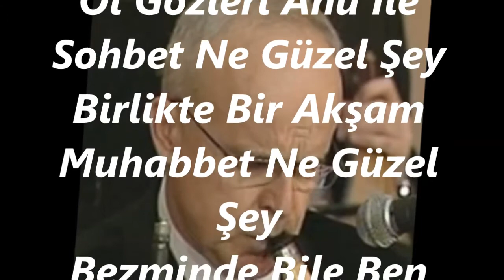Nurten DEMİRKOL-Ol Gözleri Âhu İle Sohbet Ne Güzel Şey (Ney Tak.Uğur ONUK) (SEGÂH)R.G.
SOLİST:
*NURTEN DEMİRKOL *
VİDEOYU YAPAN
*RECEP GAYRETLİ*
GÜFTE:
USUL:  SENGİN SEMÂÎ
MAKAM:    SEGÂH
NEY TAKSİMİ: UĞUR ONUK
Ol Gözleri Âhu İle Sohbet Ne Güzel Şey
Birlikte Bir Akşam Muhabbet Ne Güzel Şey
Bezminde Bile Ben Ona Hasret Ne Güzel Şey